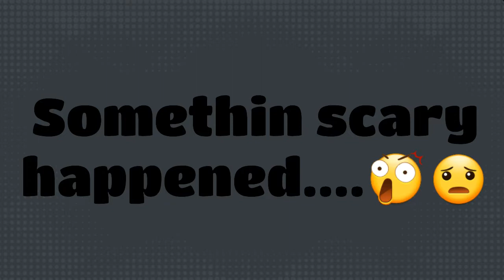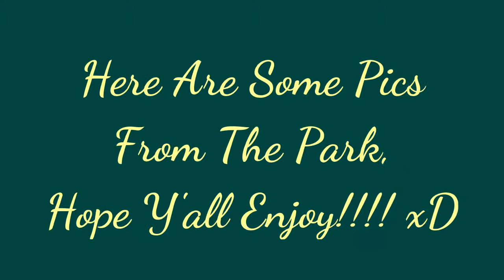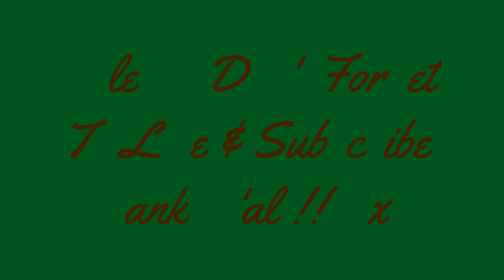Almost Got Hit By A Car, Again!?!?!?!? 😦😦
We are safe and no one got hurt, thank God!
My Instagram is @Sabrinanicholesolis